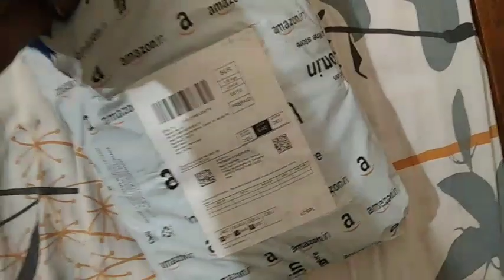JAIPURI COTTON DOUBLE BED SHEETS WITH PILLOW COVERS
The Amazon link for the product shown in this video is given below: